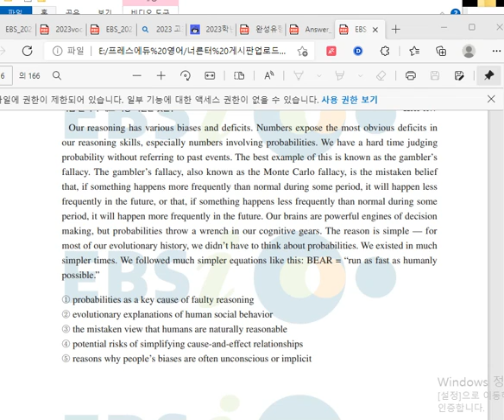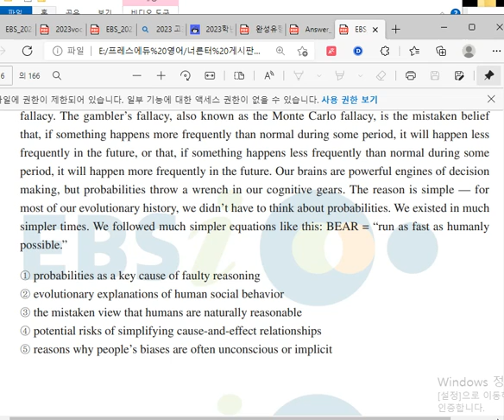수완 3강 check it out